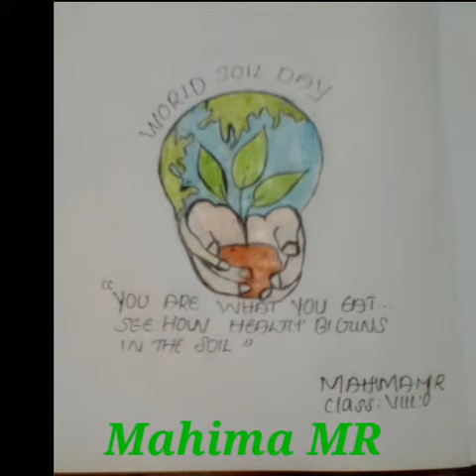❤️ Posters on World Soil Day ❤️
🙏By Eight O students ❤️ Gvhss ❤️ Njekkad ❤️ Varkala 🙏